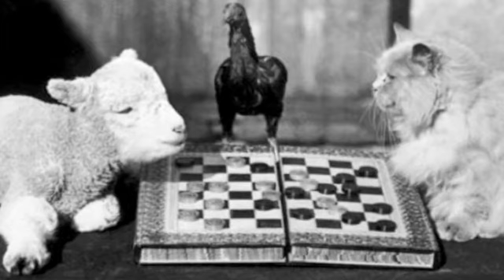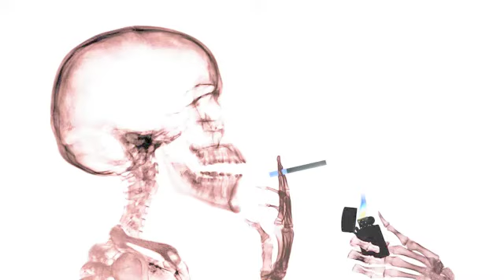Rod Standish - Smoke Until I Die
Final mix of the tune and very bullshit video by me